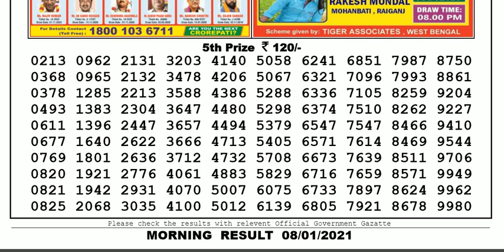Nagaland Lottery Sambad Result | Dear Lottery